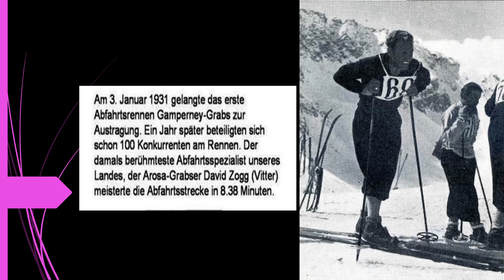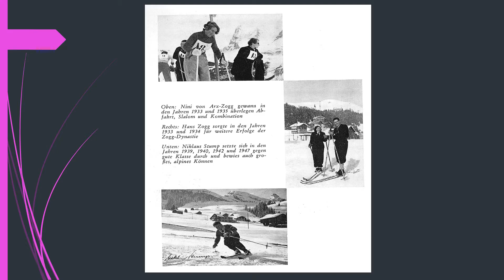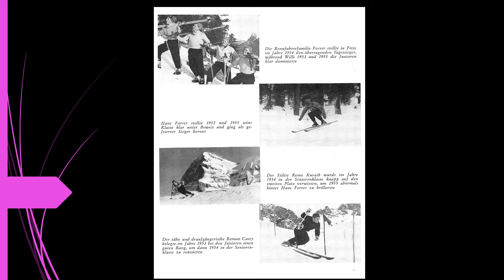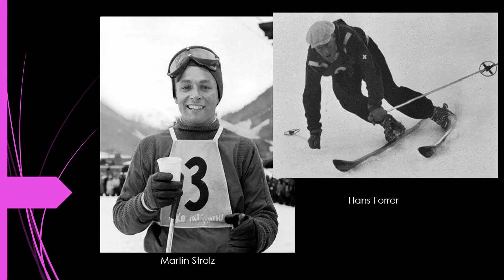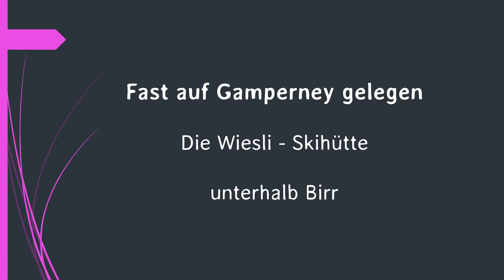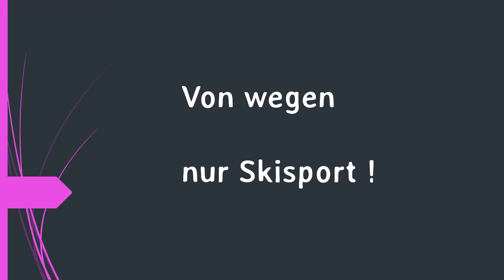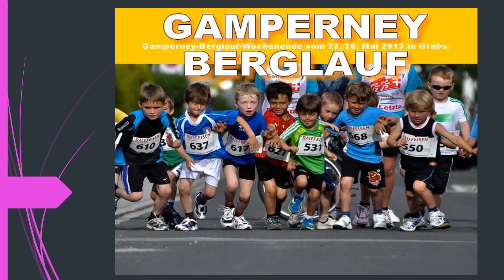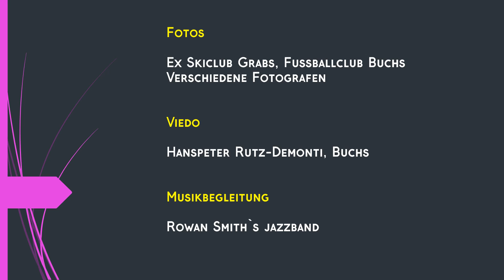Gamperney - Erinnerungen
Gamperney! A place of older generation should awaken many memories in Gemende Grabs. Beautiful surroundings, pleasant hours in and around the hut and mostly short nights. Schön war's!
And yet a little anecdote: ending of the race, the winning Hans Forrer - I stood in sogenanntgen "pit hole". When Hans came flying towards them, he called out to me: "Am i guet dra"? (Am I well-timed it)!

Gamperney ! Ein Ort , der älteren Semestern in der Gemende Grabs viele Erinnerungen wecken dürfte. Wunderschöne Umgebung, fröhliche Stunden in und rundum der Hütte und meistens kurze Nächte. Schön war`s !
Und noch eine kleine Anekdote: Währende eines Rennens, das Hans Forrer gewann - stand ich im sogenanntgen "Grubenloch". Als Hans dahergeflogen kam, rief er mir zu : "Bin i guet dra" ? (Bin ich zeitlich gut dran) !